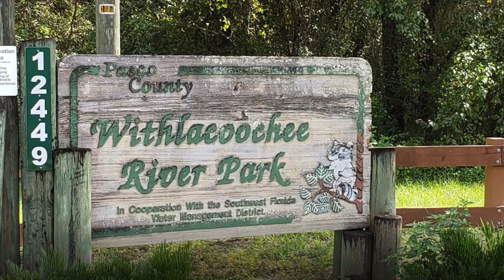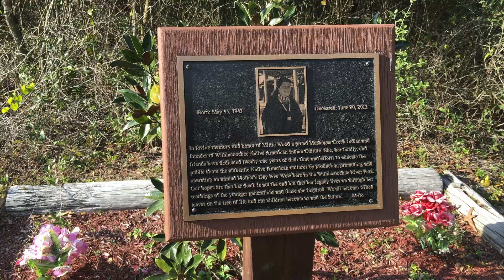Go back in time at Withlacoochee River Park in Dade City Florida along the Withlacoochee River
Go back in time at Withlacoochee River Park in Dade City Florida along the Withlacoochee River This wilderness park consists of 406 acres, however, the Withlacoochee River runs through the park with an abundance of wildlife to see such as Bald Eagles, Swallow Tail Hawk, Red Tail and Red Shoulder Hawk, Turkey, Great Blue Heron, Red and Gray Fox, Florida Panther, Bob Cat, Alligators, Gopher Tortoise, Black Bear, River Otter, Snakes, Owls, Raccoons and Wild Hogs. If you are looking for some peace and tranquility, this is the place for you. You can hear the sounds of nature all around you. Whether you want to go fishing, camping, biking, kayaking or have a picnic, this park has it all.  Opens a New Window. .

There is an 1840's replica of Church, soon to be made into a nature center. You can rent a Pioneer Cabin for the night with electric and air conditioning (sleeps six and may have one tent on site and a small cozy cabin with electric and air conditioning (sleeps four and may have 1 tent on site).

Climb up the Observation Tower to view the entire property from above and observe the wildlife and natural beauty of this land.  Hike a 3 1/2 mile perimeter nature trail. Bike, rollerblade or walk a 1.7 mile all-purpose paved trail and other trails totaling 13 miles. There is also a GPS Orienteering Course that you can track.